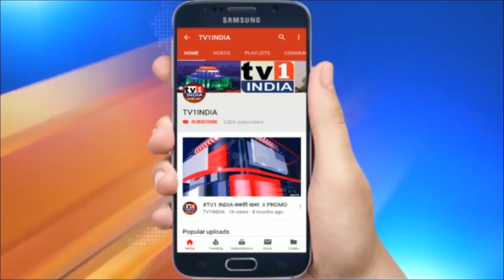गुजरात दौरे पर पीएम मोदी | राज्य को दिया शानदार तोहफा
गुजरात दौरे पर पीएम मोदी | राज्य को दिया शानदार तोहफा | प्रधानमंत्री मोदी आज अपने दो दिवसीय गुजरात दौरे में  केवडिया पंहुचे .. जहां उन्होंने आरोग्य वन का उद्घाटन किया.. गुजरात दौरे में पीएम मोदी ने सबसे पहले भाजपा नेता और राज्य के पूर्व मुख्यमंत्री केशूभाई पटेल को श्रद्धांजली दी और उसके बाद उन्होंने केवड़िया पंहुचकर आरोग्य वन का उद्घाटन किया...